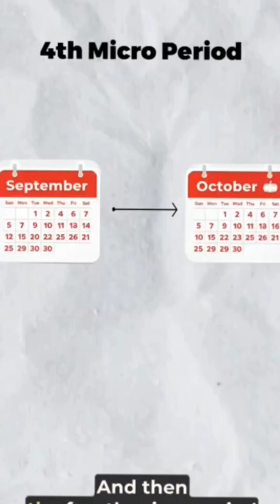Cent exam Microperiods and rest process explained in detailed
In the CEnT exam, a micro-period is a short, controlled block of time dedicated to solving questions from just one section, like Maths, Logic, Biology, Chemistry, or Physics. Instead of jumping randomly between topics, you focus deeply on a single subject for a limited period. This method builds speed, reduces confusion, and keeps your mind fresh. Micro-periods are especially useful during preparation and mock tests, because they train you to manage time under pressure, improve accuracy, and maintain balance across all sections. By dividing your total study time into these small, high-concentration intervals, you learn to think faster, avoid burnout, and perform more confidently on exam day.